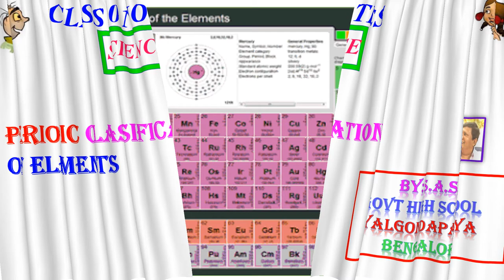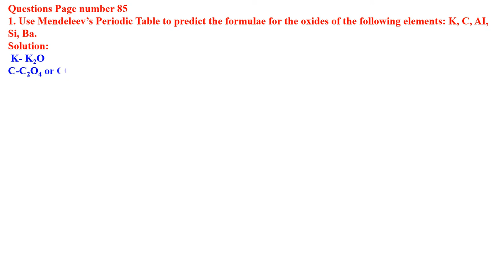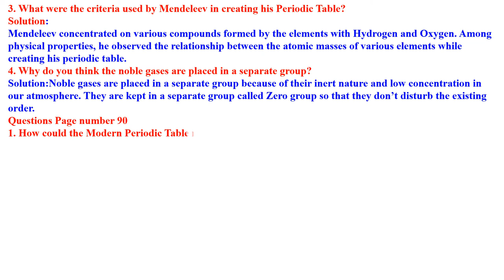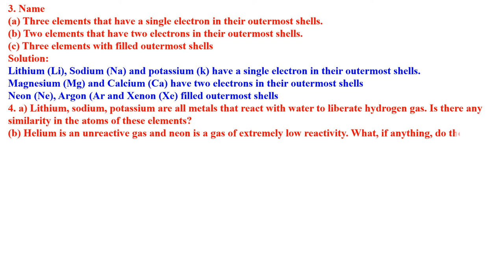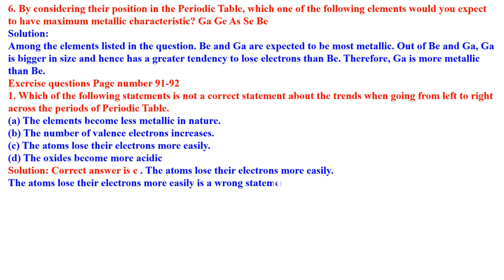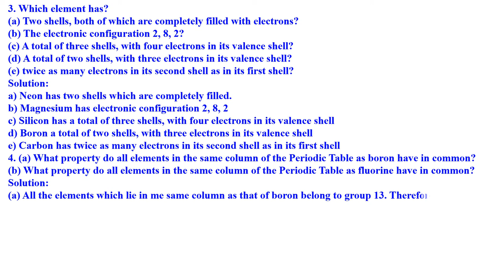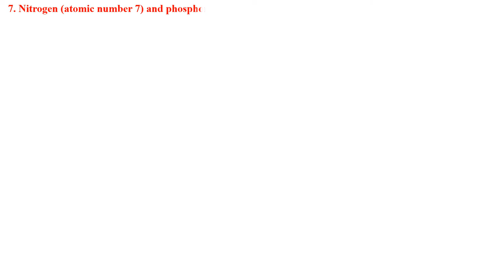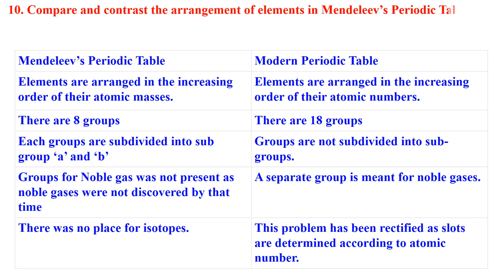CLASS 10 Periodic Classification Of elements